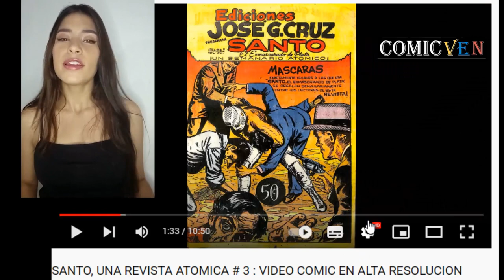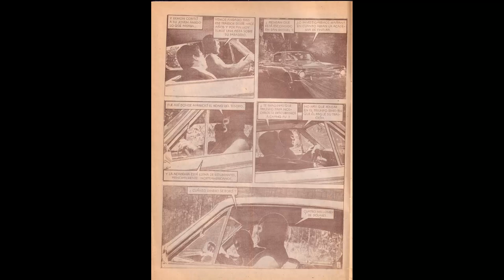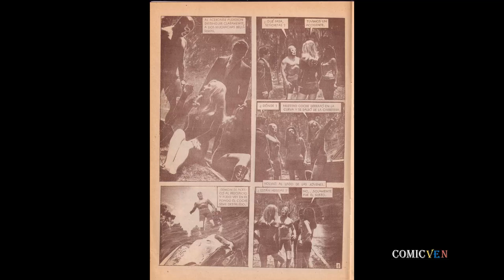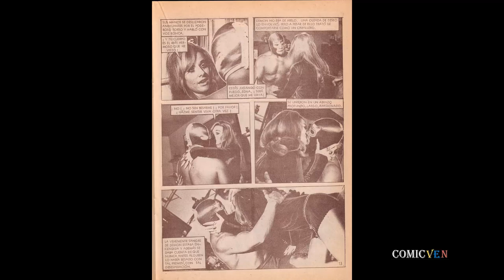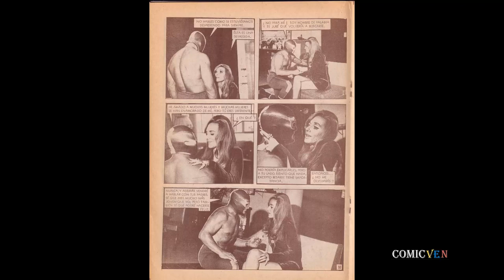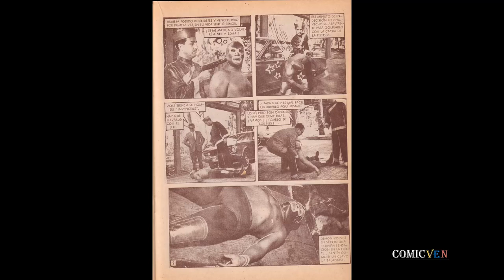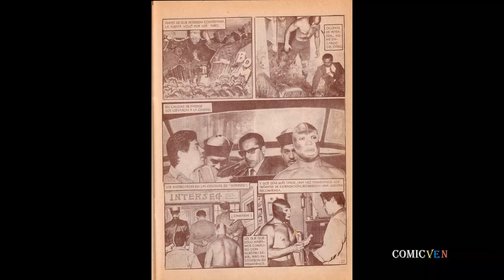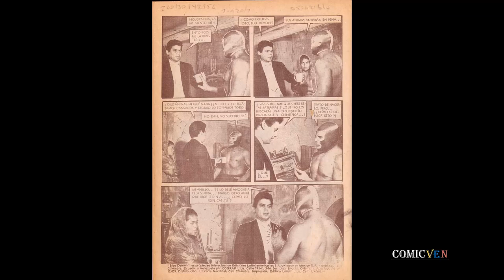BLUE DEMON # 18 VIDEO COMIC EN ALTA DEFINICION